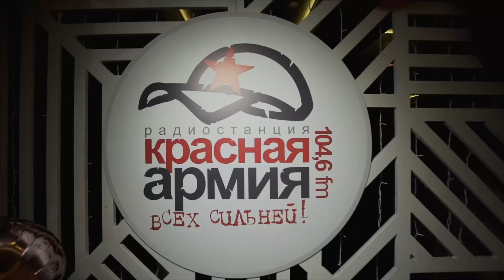Rompasso - Live at Tyumen 23/02/19